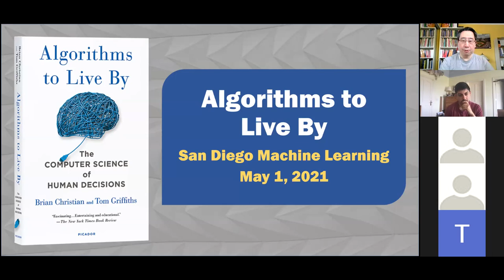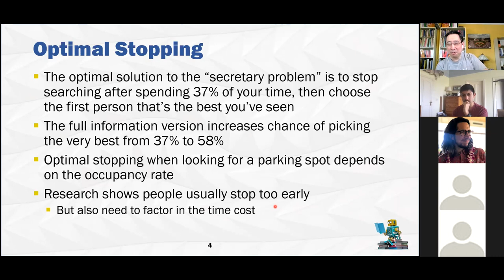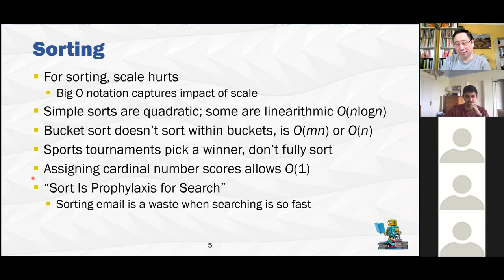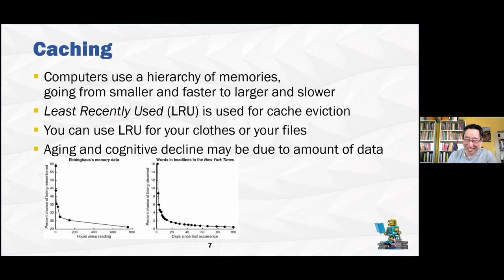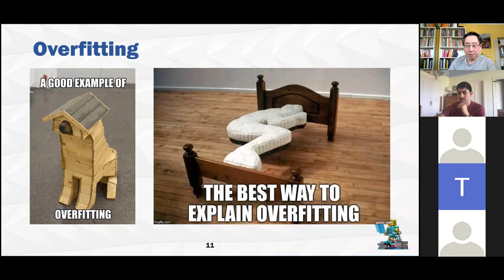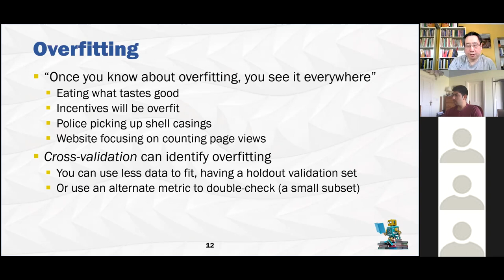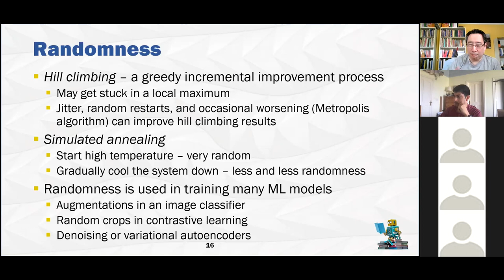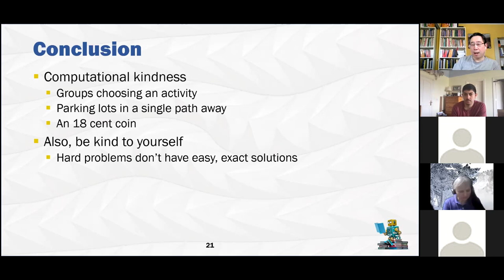Algorithms to Live By - Ted Kyi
SDML Book Club
Algorithms to Live By:
The Computer Science of Human Decisions

This book is described as an "exploration of how insights from computer algorithms can be applied to our everyday lives, helping to solve common decision-making problems." The book covers a range of topics from computer science, such as optimal stopping and sorting. Of note to machine learning are the chapters on explore/exploit, Bayes's rule, and overfitting. We will focus our discussion on these areas, with an emphasis on how the explore/exploit choice is a fundamental issue in reinforcement learning, which will be the subject of our next book.

For this meetup, we will be discussing Algorithms to Live By by Brian Christian and Tom Griffiths. This is an easy read that does not require any background in computer science or mathematics. We will spend the most time discussing chapter 2, Explore/Exploit: The Latest vs. the Greatest.

Everyone is welcome to participate! Feel free to join the conversation, even if you didn't do the reading.

Agenda
- 12:00 - 12:15 pm -- Arrival and socializing
- 12:15 - 1:30 pm -- Discuss Algorithms to Live By from a ML viewpoint
- Time permitting -- Breakout discussions

Links to chapter notes and videos of prior meetups are available on the SDML GitHub repo

Location
This will be an online meetup until further notice.

Questions?